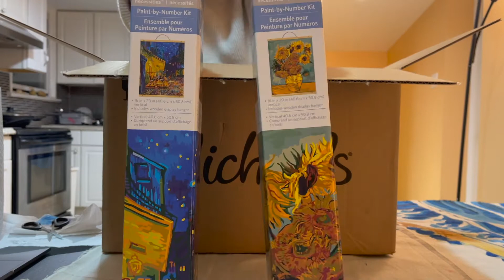A DAY IN MY LIFE | DIY tapestry 🌊 the Great Wave off Kanagawa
不想把视频做的无聊 是不是结尾有点仓促啦 其实一开始剪辑好的footage有20分钟 就是担心太长没人看哈哈；）